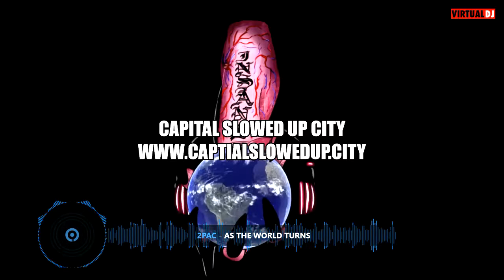2Pac As The World Turns Slowed & Chopped